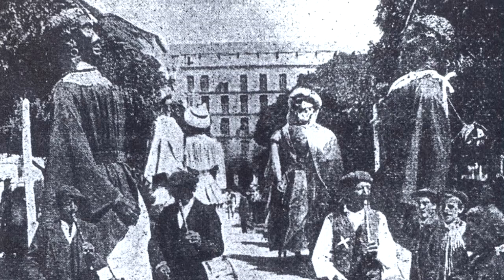DIANA 4 VIDEO FINAL